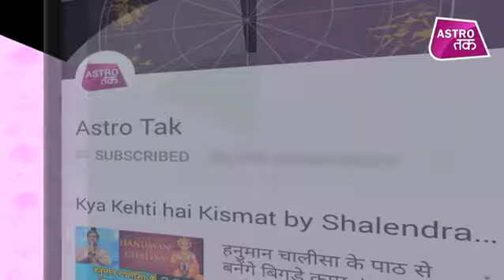सूर्य ग्रहण के बाद करें ये 5 अचूक महाउपाय | Bhushan kaushal | Astro Tak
ज्योतिर्विद आचार्य भूषण कौशल से जानिए सूर्य ग्रहण के बाद कौन सा 5 अचूक उपाय करने से सूर्य ग्रहण के बुरे प्रभाव होंगे दूर